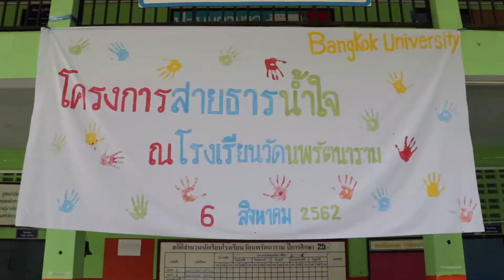กลุ่มยิ่งแถแผลยิ่งลึก - สายธารน้ำใจ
งานจิตอาสา BU วิชา GE001